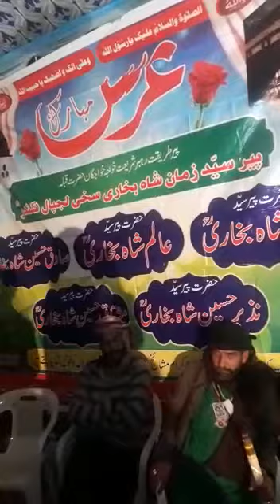MOLA ALI a.s MOLA ALI a.s ...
Quali Program On Shrine Of Baba Zamaaan Shah...
Darbar E Aalia Dandli Azad Jammu & KashmiR